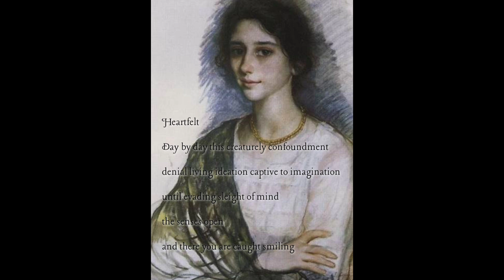Heartfelt a poem